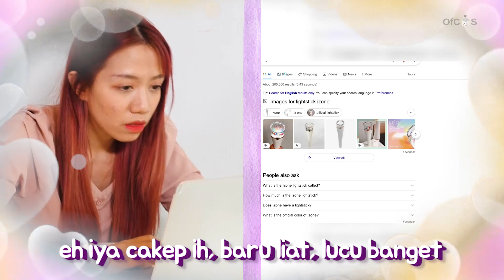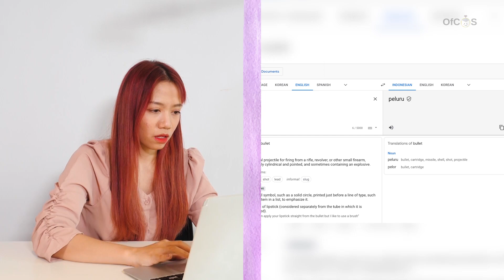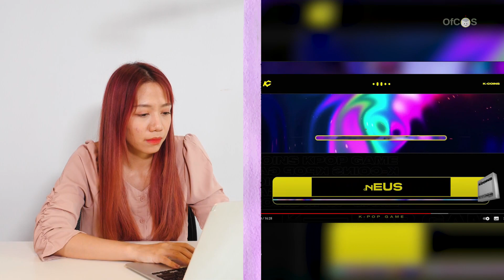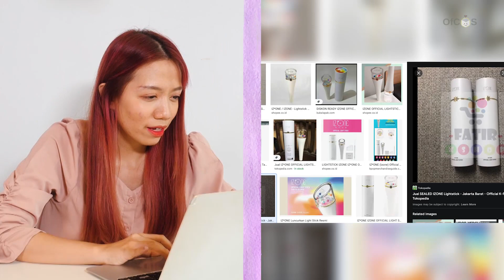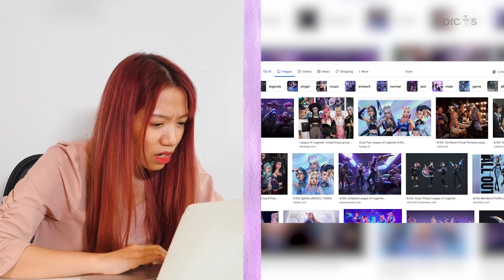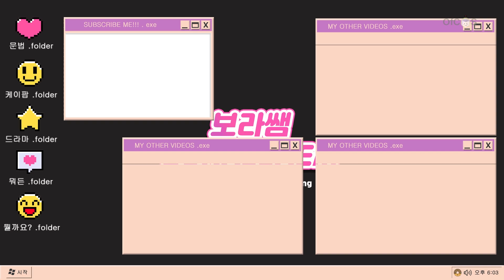TEBAK LIGHTSTICK VERSI TERSUSAH!! || Bora Quiz